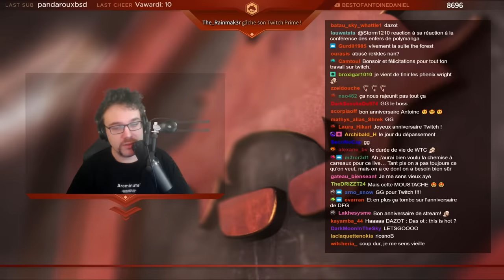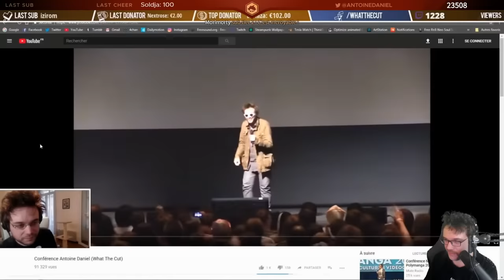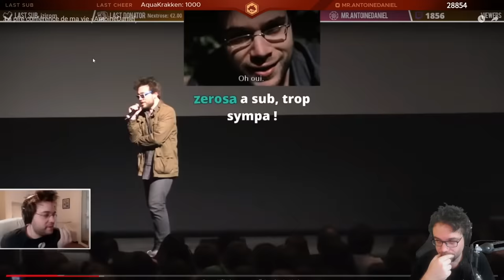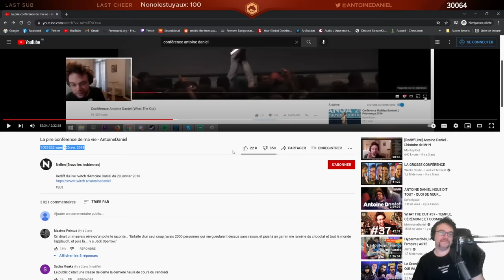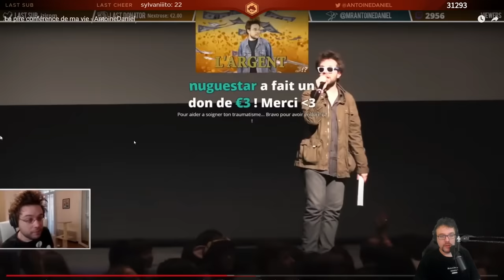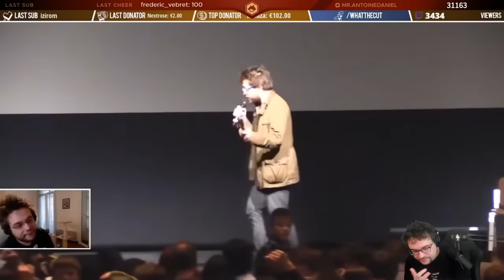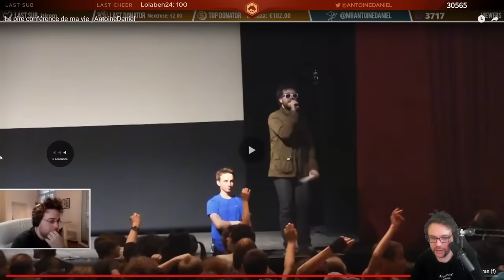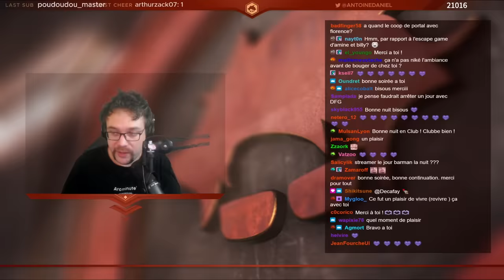Je réagis à moi qui réagis à mon horrible conférence de 2014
Suite au Z-Event 2021, je devais réagir à mon moi de 2018 qui réagit à mon moi de 2014 lors de ma MYTHIQUE conférence à Montreux.
Il se trouve que c'était pile le jour où ça faisait plus longtemps que j'étais sur Twitch que What The Cut n'avait existé. Incroyable !
Quel enfer.